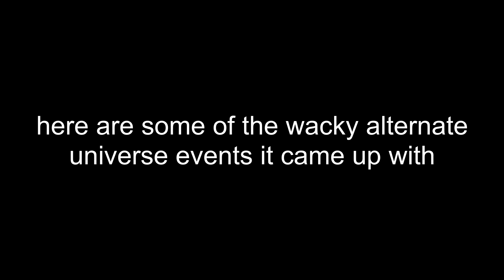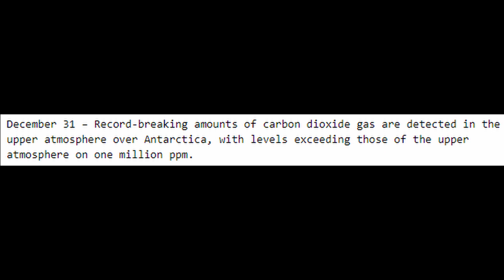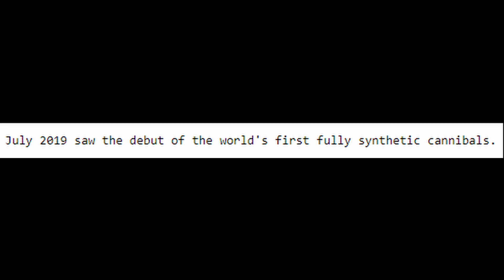AI Tries to Generate Significant Events from the Past Decade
I fed GPT-2 some notable events from 2010 to 2020 (as determined by Wikipedia) and told it to generate its own newsworthy events. It went about as well as you'd expect.

Music: Jacques Offenbach - Can Can (from Orpheus in the Underworld)